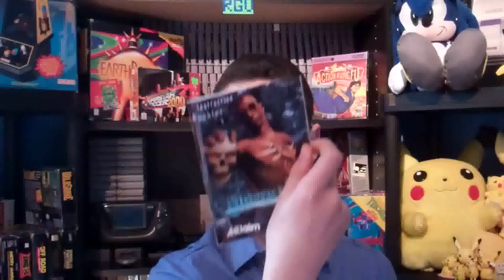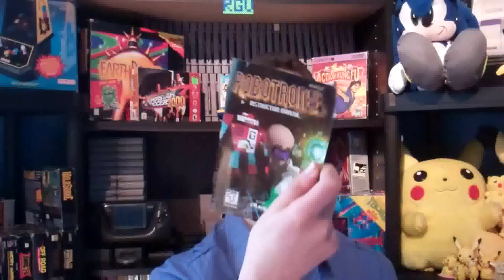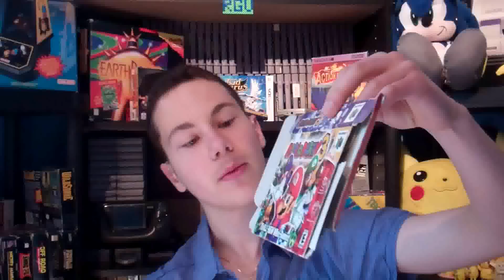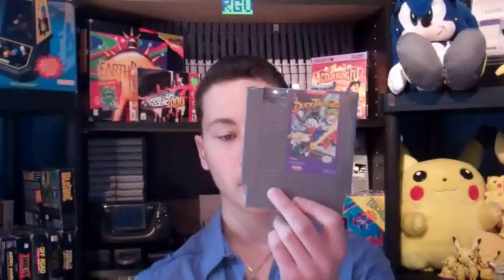Mike's Game Pickups Ep 1 - DUCK TALES 2! - The Retro Gamer Vlog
This is Mike's Game Pickups #1! Game hunting, game finds, retro game finds etc.